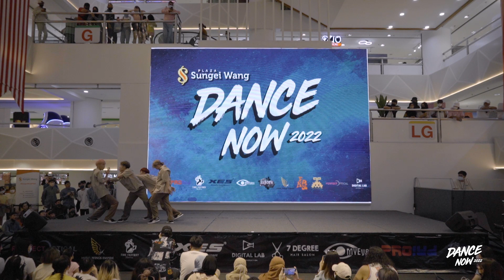DE CLAN - Open Showcase | DANCENOW 2022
DANCENOW 2022
Open Showcase

Present by Sungei Wang Plaza
Organizers by WOT & ElectroStatic Ent.
Videography by : FJWorks

Judges :
-Andrew
-Cherry
-Newstyle Kelvin
-Midatsu
-Jaedon Gan